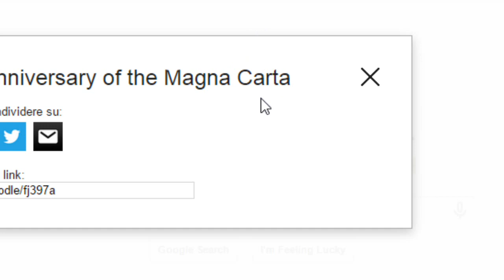Animated Google Doodle - 800th Anniversary of the Magna Carta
800th Anniversary of the Magna Carta: Animated Google Doodle.
Magna Carta, also called Magna Carta Libertatum (Latin for "the Great Charter of the Liberties"), is a charter agreed by King John of England at Runnymede, near Windsor, on 15 June 1215.

First drafted by the Archbishop of Canterbury to make peace between the unpopular King and a group of rebel barons, it promised the protection of church rights, protection for the barons from illegal imprisonment, access to swift justice, and limitations on feudal payments to the Crown, to be implemented through a council of 25 barons.

Neither side stood behind their commitments, and the charter was annulled by Pope Innocent III, leading to the First Barons' War. After John's death, the regency government of his young son, Henry III, reissued the document in 1216, stripped of some of its more radical content, in an unsuccessful bid to build political support for their cause.

At the end of the war in 1217, it formed part of the peace treaty agreed at Lambeth, where the document acquired the name Magna Carta, to distinguish it from the smaller Charter of the Forest which was issued at the same time.

Short of funds, Henry reissued the charter again in 1225 in exchange for a grant of new taxes; his son, Edward I, repeated the exercise in 1297, this time confirming it as part of England's statute law.